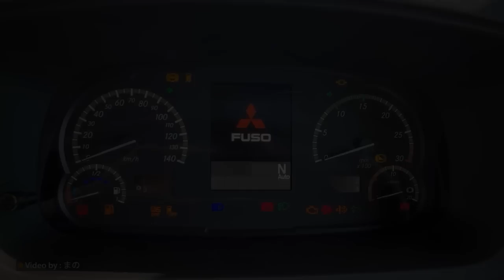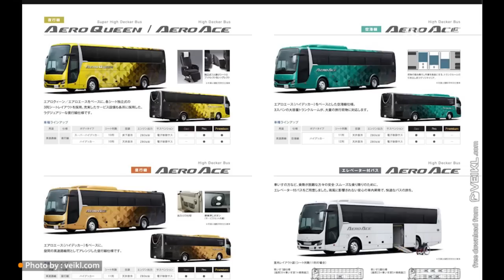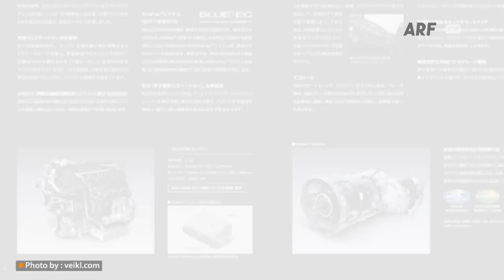AERO QUEEN - Bus JDM yang Desainnya Paling Cakep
Thumbnail photo by : carview.yahoo.co.jp
Music backsound by : Koleksi Audio Youtube